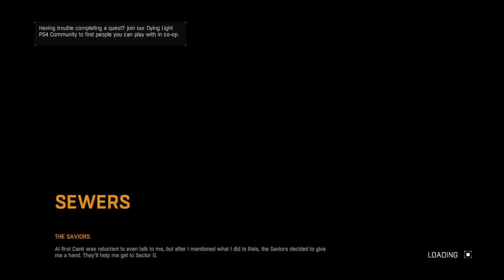Lets Play dying Light Part 36